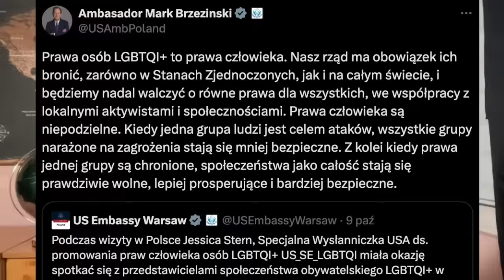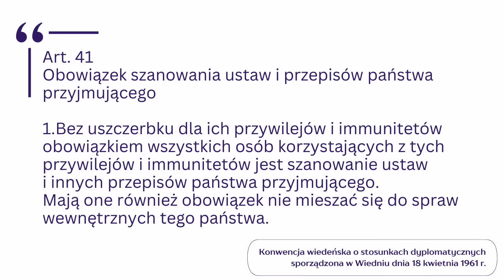914. Prezydent Chorwacji: "niech ci, którzy przedłużają wojnę na Ukrainie, wyślą tam swoje dzieci"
⏰ Rozdziały
00:00 Wprowadzenie
02:55 Ambasador USA łamie konwencję wiedeńską?
13:07 Prezydent Chorwacji przeciw szkoleniu Ukraińców
18:23 Kuba chce akcesji do BRICS+
24:43 Problem z liczbą imigrantów w Polsce
LINK
Marksizm a geopolityka - Krzysztof Karoń i Leszek Sykulski
Podkast Geopolityczny Odc.
@SykulskiLeszek - zapraszam do subskrypcji kanału